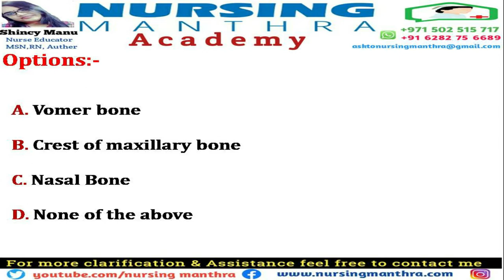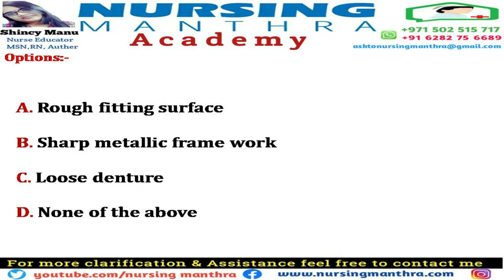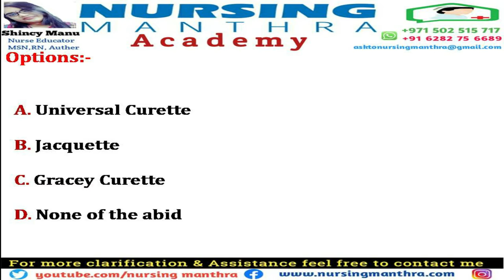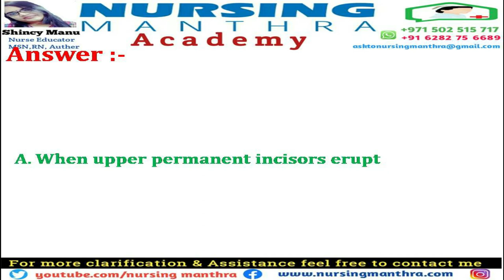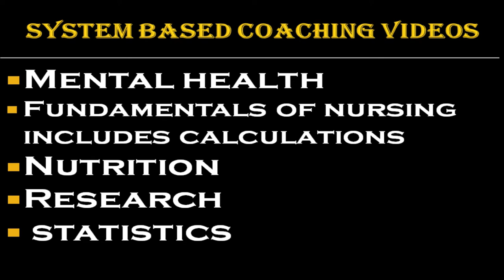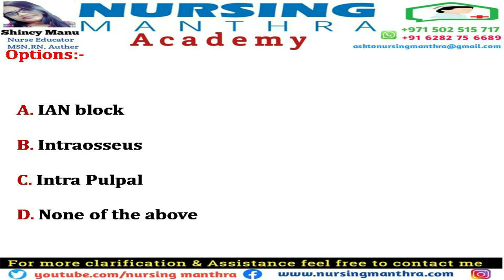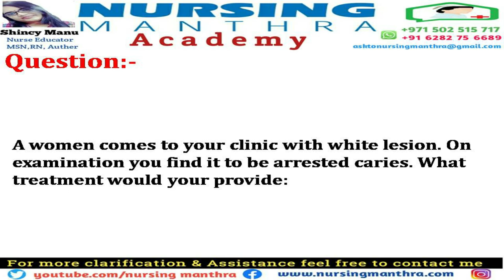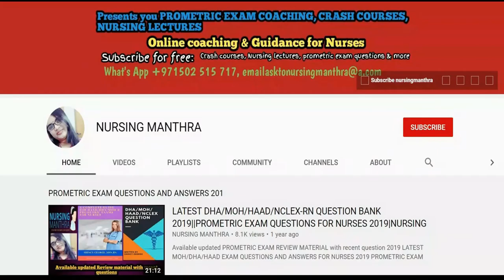Dentist Exam Questions 2022|Dentist Prometric 2022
* DATAFLOW Verification..

* DHA RE-ELIGIBILITY

BEST REGARDS ,
SHINCY MANU,
MSN,RN,AUTHOR,BLOGGER
COACHING/DATA FLOW AND LICENSING SERVICES
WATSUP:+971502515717